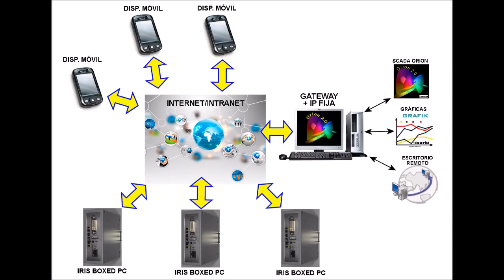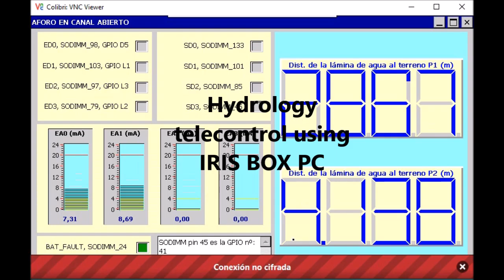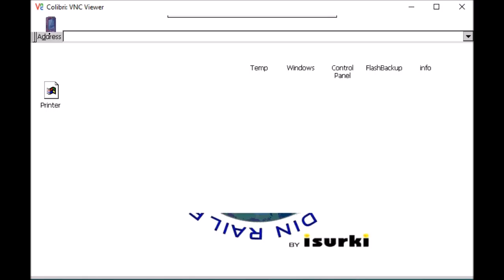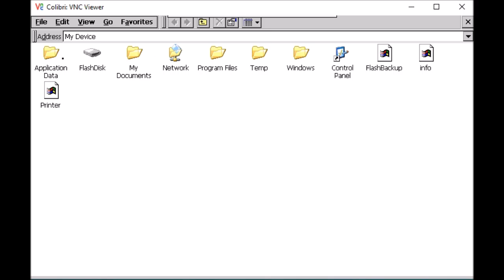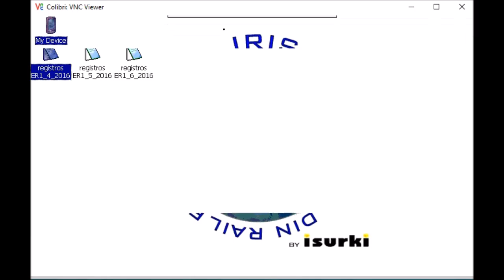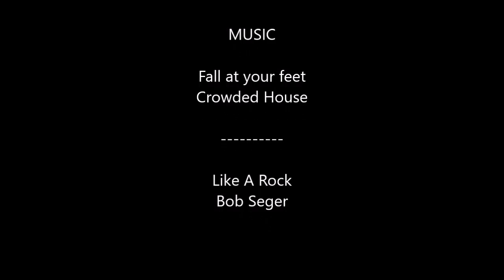1 IRIS BOX PC APPLICATION: HYDROLOGY TELECONTROL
Monitoring boreholes underground water evolution telecontrol to prevent land slidings in the north of Spain using 2 underground water level sensors ISURKI CNC4200 plus 1 IRIS BOX PC based telecontrol outstation.